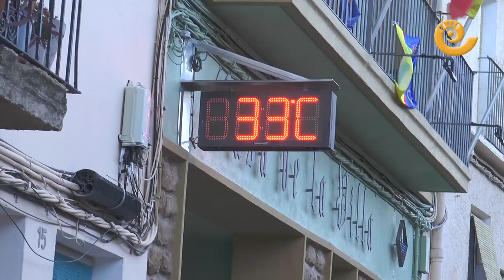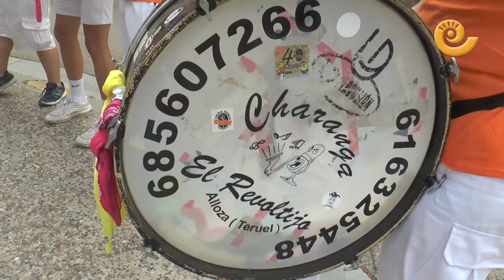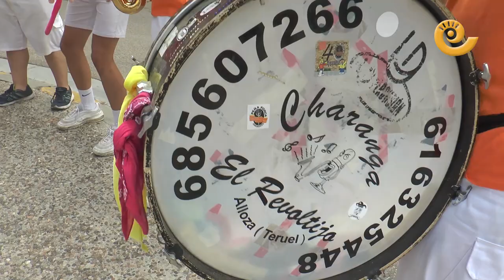RONDA de PEÑAS | Chiprana 2023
La ronda de peñas en Chiprana es sin duda el acto más multitudinario que celebra la localidad del Bajo Aragón Caspe dentro de sus fiestas en honor a San Roque. A ritmo de la charanga "El Revoltijo" de Alloza cientos de vecinos y visitantes recorrieron siete peñas para tomar un refresco y probar deliciosos bocados rematados con melocotón con vino y dulces.
Por delante muchos días de fiesta en la novia del Ebro. Felices fiestas Chiprana.